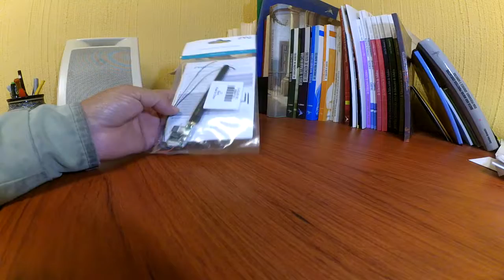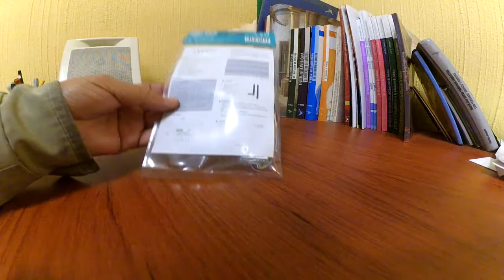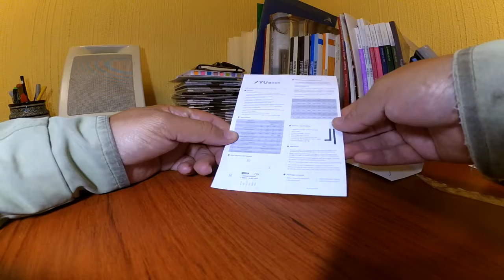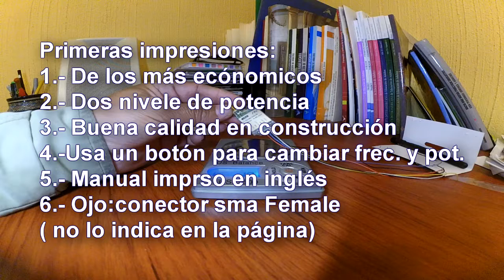JYU VT58 5.8G FPV Video Transmitter Set from gearbest.com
Very nice product, very cheap transmitter.